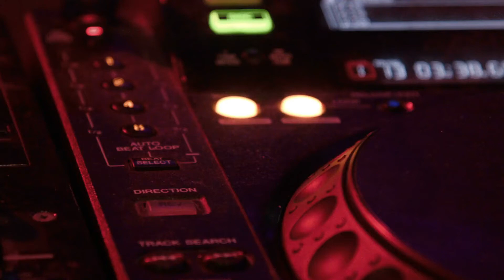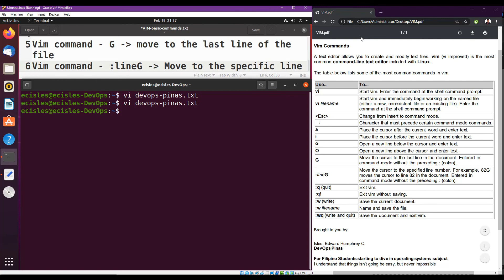Tagalog - Ubuntu Linux VIM text editor basic commands - Part 3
Ang Tagalog - Ubuntu Linux VIM text editor basic commands - Part 3 ay ang pangatlong parte na mini VIM series na pinaka madalas gamitin na command para sa edit ng file sa linux environment via a terminal. Ang paggamit ng VIM ay isa lang sa napaka interesting part at common practice sa mga IT companies. Lahat ng matutunan dito ay palaging nagagamit sa System Administration.

Bakit mo dapat panoodin ang Tagalog - Ubuntu Linux VIM text editor basic commands - Part 3 lesson na ito?

Para makumpleto ang basics, itong video na ito ang mag supply ilan pang mga di napagaralang functions sa mga naunang video.

Sino ang dapat manood ng Tagalog - Ubuntu Linux VIM text editor basic commands - Part 3?

Ang mga estudyante na nag aaral ng linux bilang paghahanda sa kanilang career pagka graduate para mapamilyar ang sarili sa kung ano ang aasahan pagdating ng kanilang trabaho sa field ng IT, makakatulong ito para makapag dagdag ng preperasyon sa mga manonood at maunawaan na mabuti ng handa para sa maaaring kaharaping sitwasyon sa trabaho.

Bakit dapat marunong ng Tagalog - Ubuntu Linux VIM text editor basic commands - Part 3

Sa field ng IT, bagamat entry level ka. May mga pagkakataon na kapag alam mo na in advanced ang isang bagay ay mapapadali ang transition mo sa trabaho

linux operating system
linux commands
linux command line tutorial
linux tutorial
linux for beginners
linux training
linux administration tutorial
linux training videos
linux training for beginners
linux course videos
introduction to linux
Linux Course
linux tutorial ubuntu
linux tutorial command lin
linux tutorial for beginners 202
linux tutorial 2022 tagalog
linux tutorial 2022 for beginner
linux tutorial 2022
linux tutorial 2022 edward
linux tutorial series
linux tutorial 2022 ubunt
linux tutorial technical
linux administration edward
linux tutorial for beginners